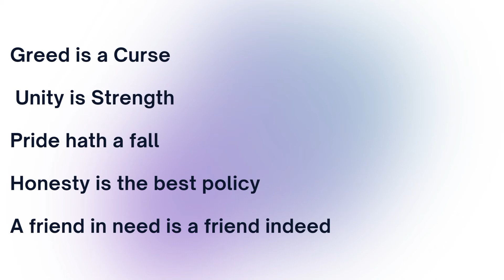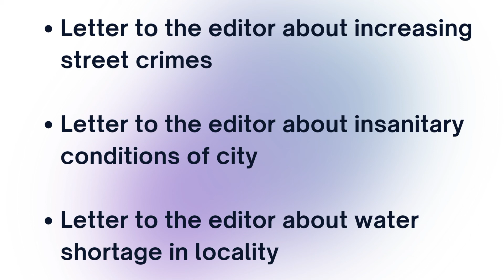| First Year Commerce | English Important Topics | Important Essays, Short Stories & Letters |